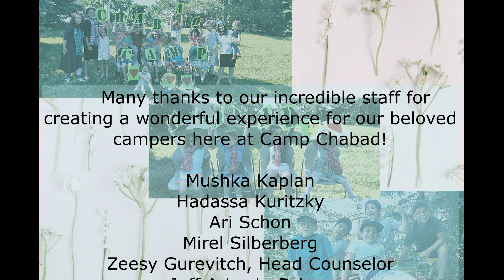Camp Chabad 2020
Bais Chabad West Bloomfield